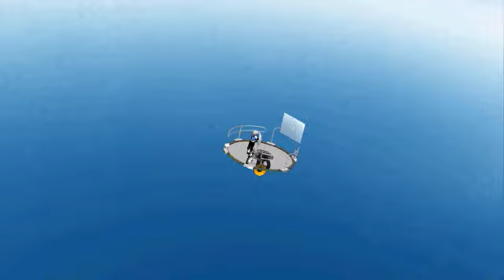(MMD)(Portal)Paranoia Core- Kisaragi Attention(english)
Nothing in this video except the model. Respect to all original makers.

Model: Paranoia Core(P.C)

Song: English Kisaragi Attention by JubyPhonic

I have a blog so if anybody has any Questions then just stop